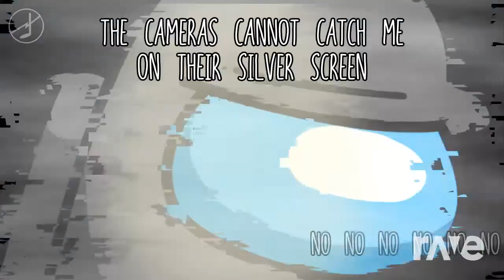Show Your Killers Fate